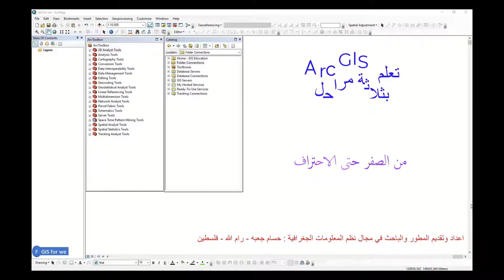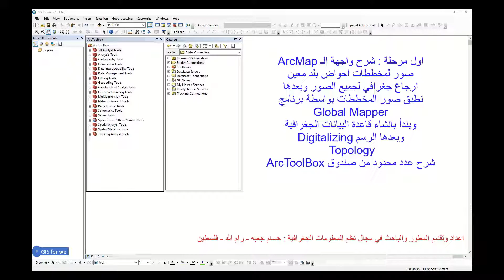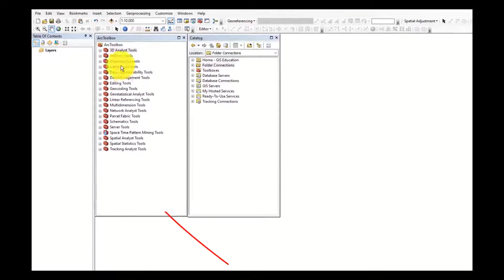مقدمة دورة تعلم ArcGIS بثلاثة مراحل || GIS for WE || تعلم نظم المعلومات الجغرافية (GIS)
الدورة المجانية لتعلم ArcGIS بثلاثة مراحل :
1. المرحلة الاولى بمستوى مبتدأ : انشاء قاعدة بيانات جغرافية لبلد معين مع بناء طوبولوجي واجراء تحاليل مكانية ووصفيه لعدد محدود من ادوات Toolbox.
2. المرحلة الثانية بمستوى متوسط : شرح جميع ادوات Toolbox.
3. المرحلة الثالثة بمستوى متقدم ; بداية الاحتراف في برامج ArcGIS تهم المتخصصين في مجال نظم المعلومات الجغرافية و تخصص الجغرافية ،هندسة المساحة والمساحين ويتم فيها التعرف على جميع برامج ArcGIS وتطبيقاتها مثل (Topology,model Builder,Parcel Fabric) وغيرها من التطبيقات الخاصة في برامج ArcGIS.
الشرح في الدورة المجانية عبارة عن  تطبيقات عملية في مجال نظم المعلومات الجغرافي وبرامج ArcGIS مع ذكر بسيط نظري.
تهدف القناة الى نشر المعرفة والعلم في مجال نظم المعلومات الجغرافية عن طريق دورة مجانية.
وتعرف القناة  ArcGIS :  برامج لجمع وتخزين وحفظ البيانات والظواهر الجغرافية واجراء التحاليل المكانية والوصفيه لها واخراج الخرائط لمساعدة اصحاب القرار باتخاذ قرارتهم بوقت و جهد اقل لتطوير الهدف من استخدام برامج ArcGIS.